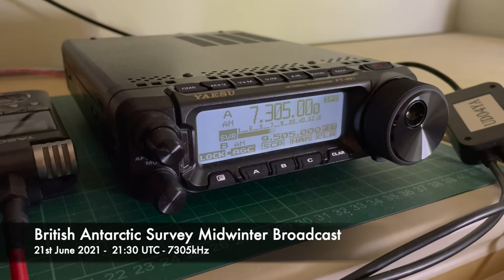British Antarctic Survey Midwinter Broadcast 2021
A short clip from the British Antarctic Survey Midwinter Broadcast, transmitted on the 21st June 2021 at 21:30 UTC.

9505kHz was not audible so close to Woofferton, so had to switch to 7305kHz for the remainder of the transmission.